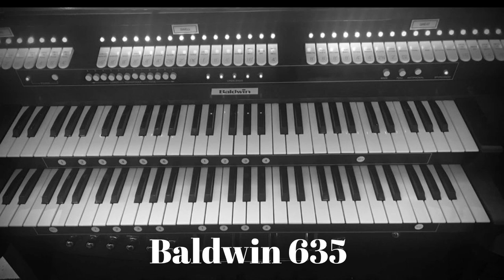Favorite Hymns, on Baldwin 635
A quick recording to try out my new sound system.